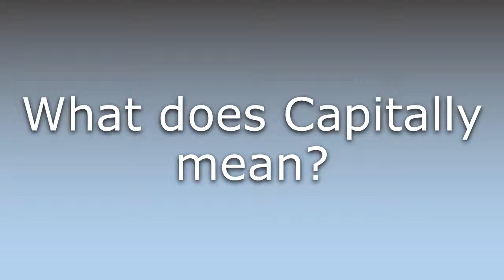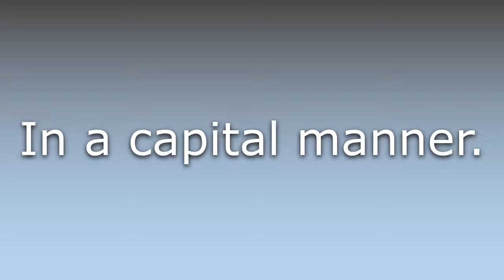What does Capitally mean?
What does Capitally mean in English? Learn the meaning of Capitally.